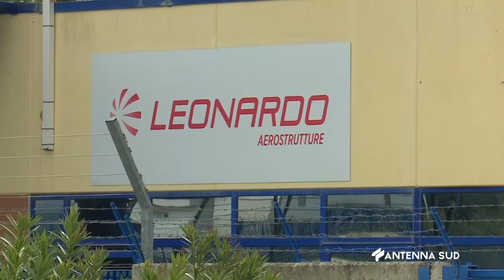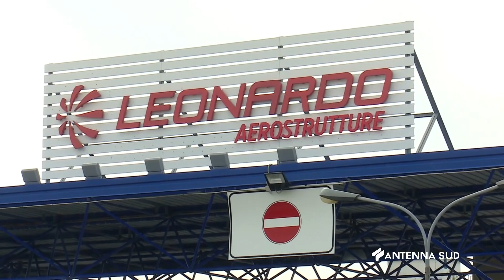20 MAGGIO 2024 - GROTTAGLIE (TA) - VERTENZA LEONARDO, LA REGIONE FISSA DATA INCONTRO DI CONFRONTO